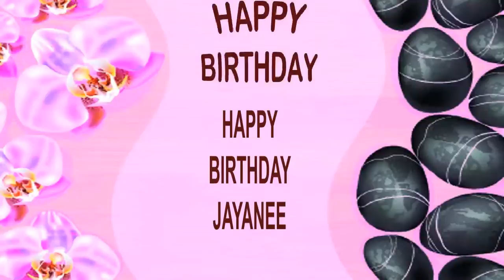Jayanee SPA - Happy Birthday